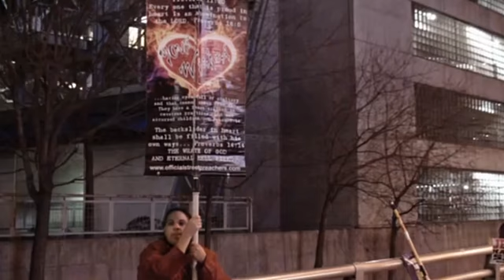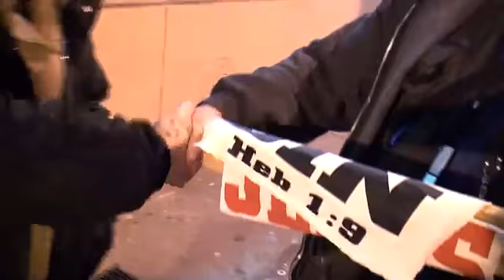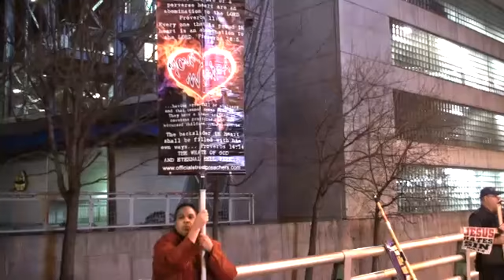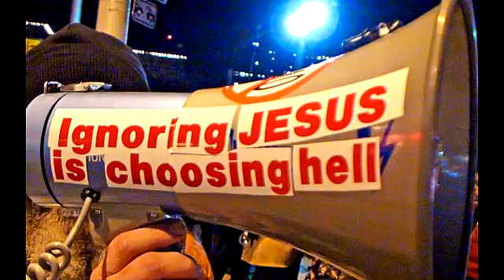Atlanta New Years Eve 2010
It's called the "Peach Drop" but they need to rename it the "PANTS DROP"...why? Because of all the bro's walking around with their baggy pants around their knees and their Calvin Klein underwear showing!